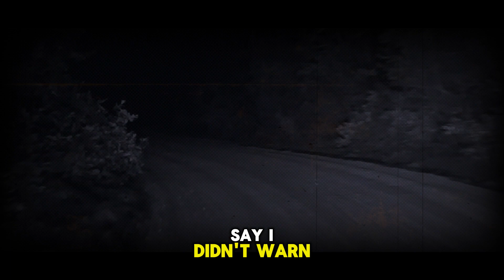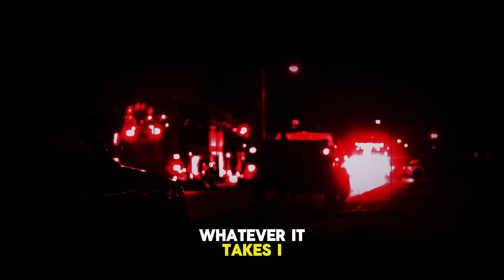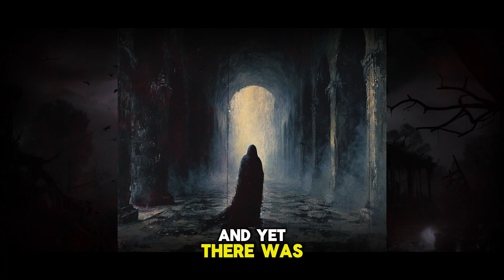Scary Mansion Horror Stories | The mysteries of the Blackwood mansion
Prepare to delve into the enigmatic depths of the Blackwood Mansion in this captivating YouTube series!
Join us as we embark on a journey through its shadowy corridors and hidden chambers, uncovering long-forgotten secrets and untold tales.
From whispered legends to rumored hauntings, each episode promises to unravel a new layer of mystery surrounding this intriguing estate.
Are you brave enough to explore the secrets of the Blackwood Mansion?